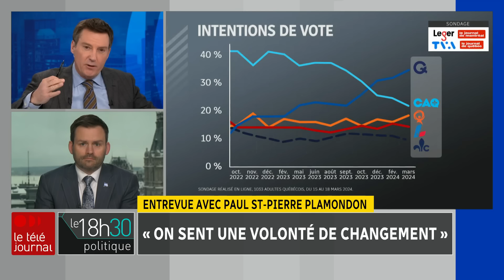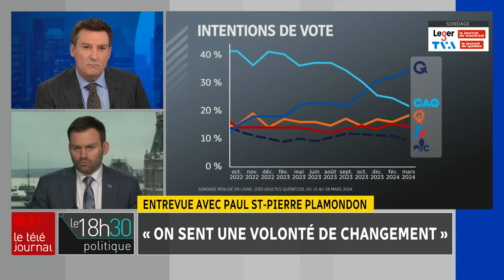Entrevue avec PSPP : « Le statu quo ne nous donne pas d’avenir »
« Mon engagement envers ce projet de société qui est l’indépendance, ce n’est pas en fonction des probabilités des sondages, il est en fonction d’un état de nécessité. Si on donne l’heure juste aux Québécois et aux Québécoises, notre statu quo actuel ne nous donne aucun avenir en français et presque pas d’avenir en matière de financer les services offerts à la population », dit @PaulPlamondon, chef du @PartiQuebecois au